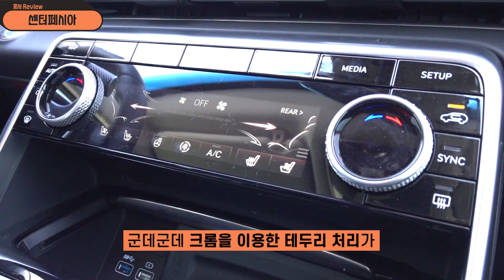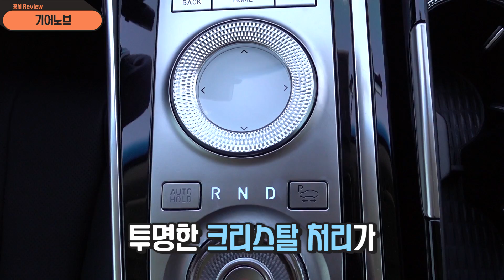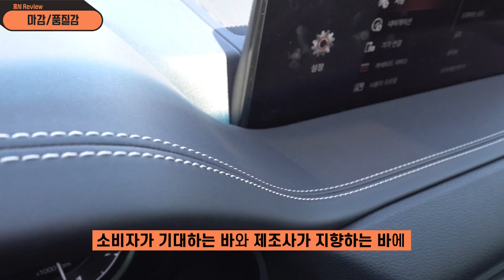제네시스 GV80 깡통 7인승 시승기 집을팔고 사는차 20대 여자시점 리뷰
제네시스 GV80 깡통 시승기!
3열 좌석이 있는 GV80 7인승을 타봤습니다~
집을팔고 사야할 차라는 말이 있을 정도로
GV80 옵션 가격은 너무 비싸잖아요~
하지만 기본모델 GV80 실내는 옵션이 필요하지 않을 정도로
충분했던 것 같아요!
가솔린 모델을 타보고 싶었지만,
아쉽게도 gv80 디젤로 리뷰하게 됐어요!

신형/구형 차종 가리지 않고 리뷰하는
자동차 비전문가 20대 여자 카리뷰어
『홍시』의 내돈주고 자동차 리뷰 채널 ♥

00:00 인트로
00:10 차량 정보
01:08 저속 주행
03:12 진동/소음
03:58 외관 디자인
06:30 고속 주행
08:53 주행 정보
09:09 조향감/서스펜션 감도
10:32 성능 총평
11:14 내부 디자인
14:39 수납/적재 공간
15:02 탑승 공간
16:09 가격
16:14 홍시의 선택